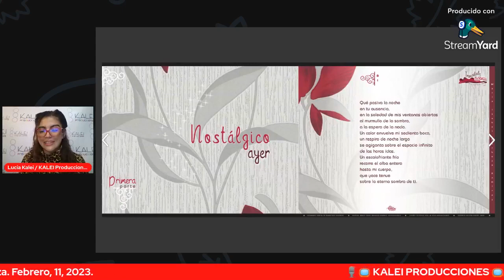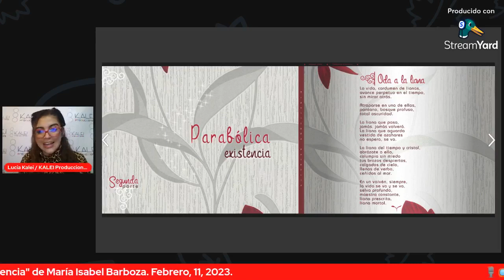Presentación del Poemario: Transitada ausencia. De María Isabel Barboza. 2° Edición, Febrero 2023.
🎙📺 KALEI PRODUCCIONES 📺🎙 Presenta el Poemario: Transitada ausencia. De María Isabel Barboza. 2° Edición, Febrero 2023.

✅ Acá les dejamos el enlace al libro en formato de e-book
✅ Acá les dejamos el enlace al libro en formato de ábum
✅ Y si desean adquirir el libro de la primera edición , en físico, o contactar a la poetisa directamente, este es su e-mail